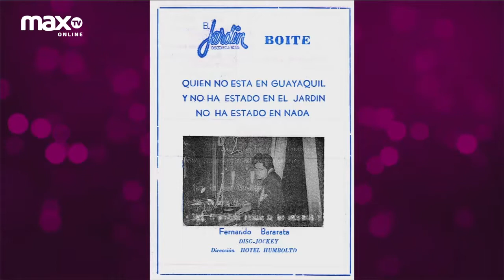MAX RETRO 16 FEB